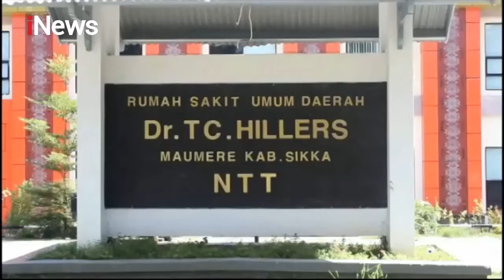Nasib Pasien DBD di Sikka, Satu Tempat Tidur Diisi 2 Orang - iNews Sore 12/03